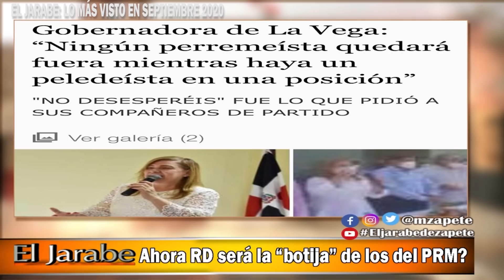Los del PRM comenzaron de inmediato con la botija | El Jarabe Seg-2 05/01/21